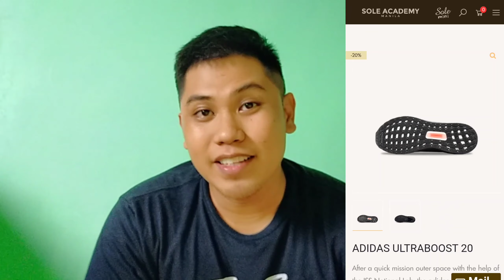SOLE ACADEMY SALE | NIKE AND ADIDAS 30%-50% OFF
In this video I'm going to show you guys sneakers that are on SALE in Sole Academy's website that caught my attention. and you can cop them online instead of going to their physical store and it's much more safer.